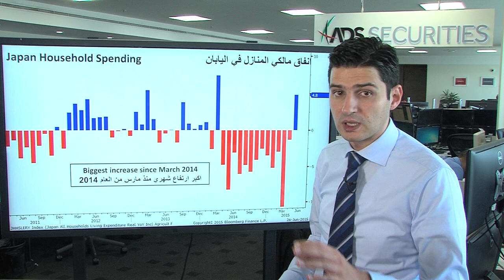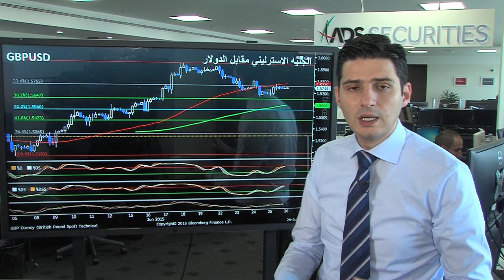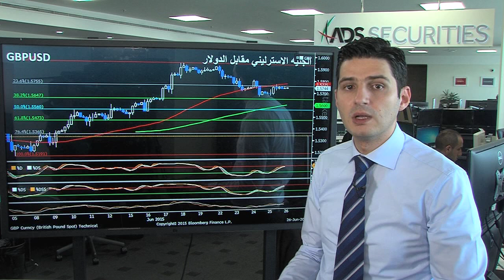الاسواق تنتظر اكثر اسبوع خطراً في تاريخ اليونان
الاسواق العالمية بانتظار اهم واخطر عطلة نهاية اسبوع لم نشهد لها مثيل منذ الازمة المالية العالمية الى الان, حيث ان المهلة الاخيرة لليونان اصبحت حتى يوم الاحد المقبل. في حال تم الاعلان عن اتفاق او لم يتم التوصل الى اتفاق , في الحالتين الاسواق ستتفاعل مع القرار بشكل واضح وكبير ايضاً. نلقي نظرة على السيناريوهات المتوقعة لهذا الاجتماع وما هو القرار المناسب لكل المتداولين قبل نهاية الاسبوع الجاري. كما نلقي نظرة ايضاً على الارقام الاقتصادية التي تم الاعلان عنها خلال فترة التداولات الاسيوية من اليابان ونيوزلندا والتي تتضمن ارقام الميزان التجاري في نيوزلندا وارقام التضخم وانفاق الاسر ومعدلات البطالة في اليابان. اخيراً, نلقي نظرة على  تحركات المؤشر العام للدولار الامريكي والجنيه الاسترليني مقابل الدولار من الناحية التقنية وتوقعات الفترة القصيرة المقبلة.